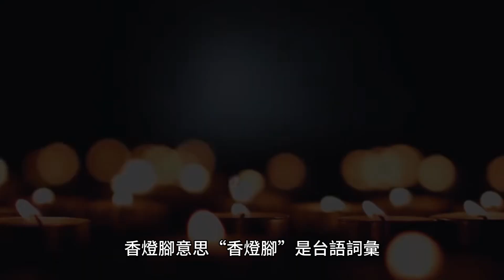進香之旅：探索台灣香燈腳的信仰與傳統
香燈腳是什麼意思？
香燈腳意思「香燈腳」是台語詞彙，在台灣民間信仰中，指參與宗教進香活動的信徒。

「香燈」是指信徒向神佛獻上的香燭燈火，具有祈福、報恩等意義。而「腳」在台語中則有「人」的意思。因此，「香燈腳」可直譯為「獻香燭燈火的人」，引申為「參與進香活動的信徒」。

在台灣，進香是一種常見的宗教活動，信徒們會組成香燈隊，徒步或搭乘交通工具前往各地廟宇參拜。進香的目的是為了表達對神明的虔誠信仰，祈求神明保佑。

「香燈腳」是台灣民間信仰的重要組成部分，他們代表了信眾對神明的虔誠信仰和對宗教文化的傳承。

以下是一些與「香燈腳」相關的詞彙：

進香：信徒前往各地廟宇參拜的宗教活動。
媽祖：台灣民間信仰的重要神祇，是海上守護神。
王爺：台灣民間信仰的重要神祇，是地方守護神。

「香燈腳」是台灣民間信仰的重要文化，反映了信眾對神明的虔誠信仰和對宗教文化的傳承。